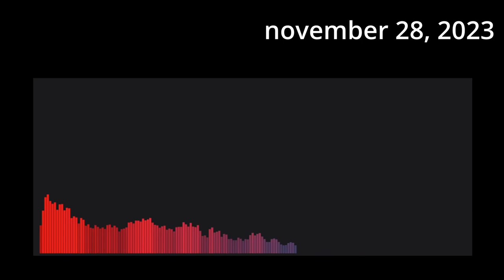voicemail prayers [11/2023]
a season of thanksgiving, 4 seasons ago

0:00 November 9, 2023
0:34 November 19, 2023
2:45 November 21, 2023
5:52 November 24, 2023
10:39 November 27, 2023
16:11 November 28, 2023